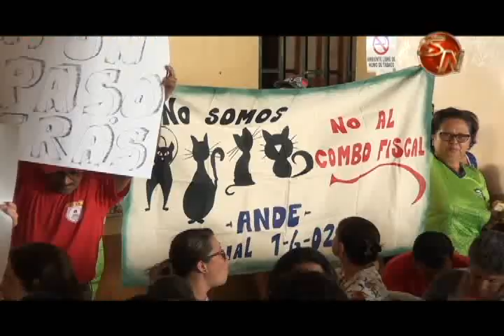Pancartas fueron las protagonistas en el día 44 de huelga en Pérez Zeledón